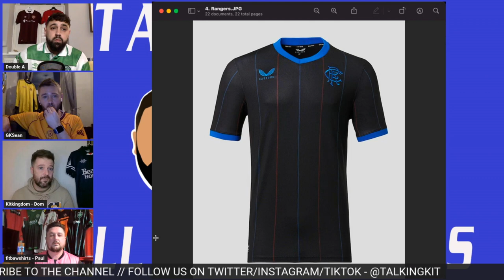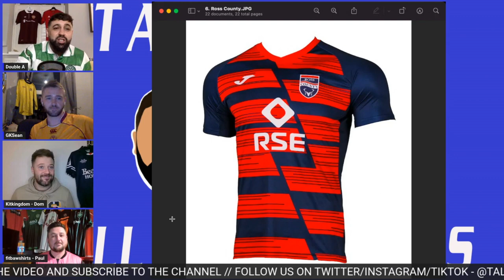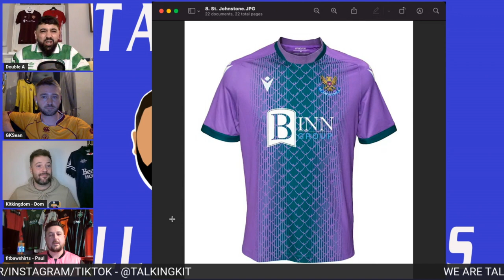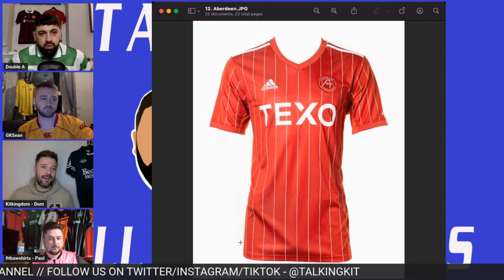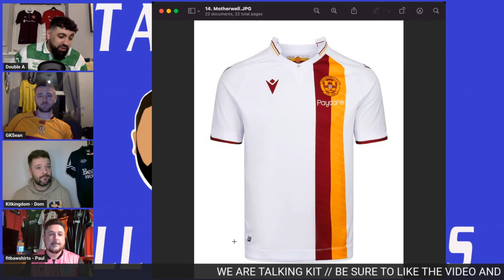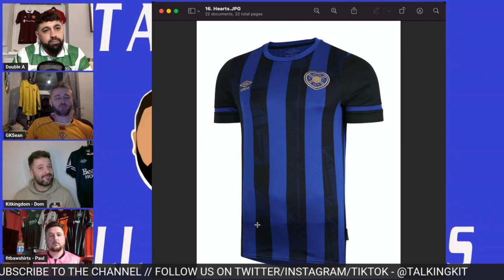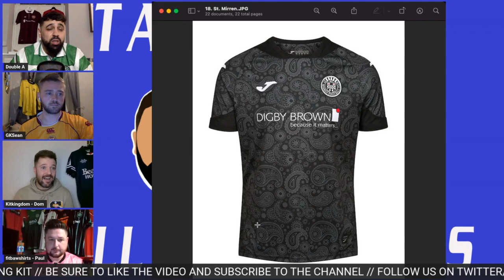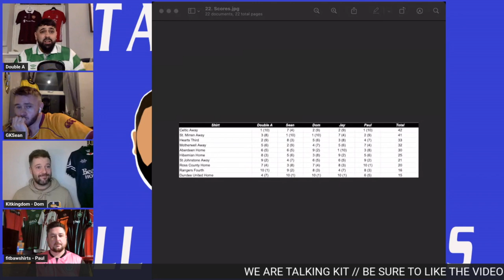RANKING 22/23 SCOTTISH PREMIERSHIP FOOTBALL KITS | FULL KIT RANKERS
In this episode of 'Full Kit Rankers', we are ranking 22/23 Scottish Premiership football kits.

We're joined by Paul AKA Fitbaw Shirts.

Artwork by HA! Design and Prints: @hadesigns_